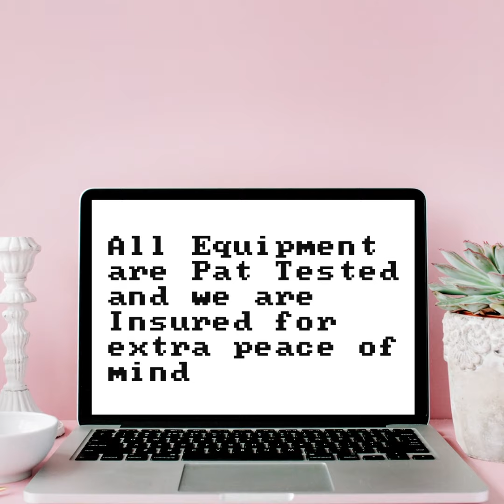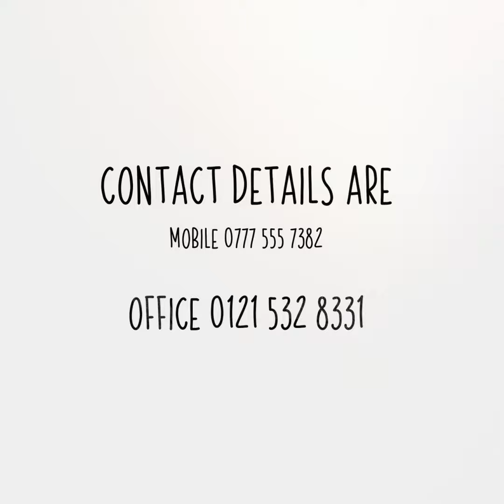mobile disco worcester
Suppling High quality Mobile Discos In Worcester. All types of Djs in Worcester including all party events and wedding Djs